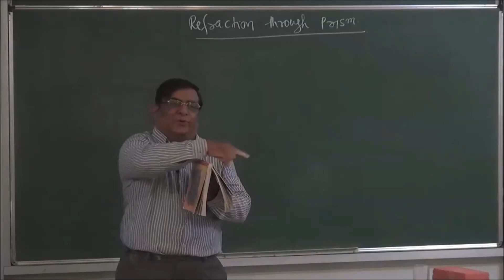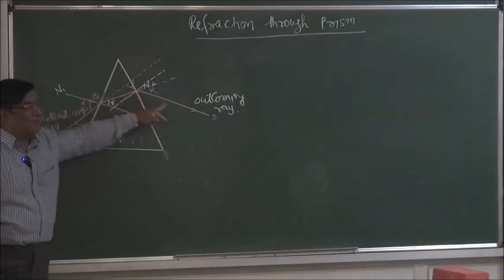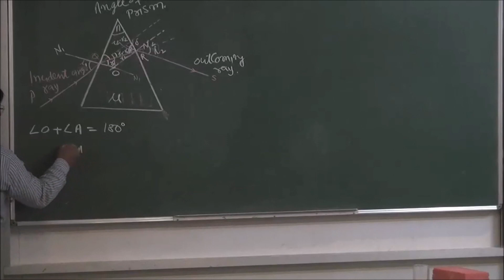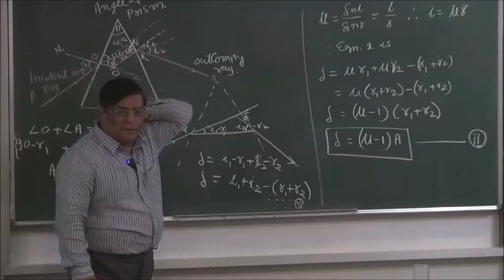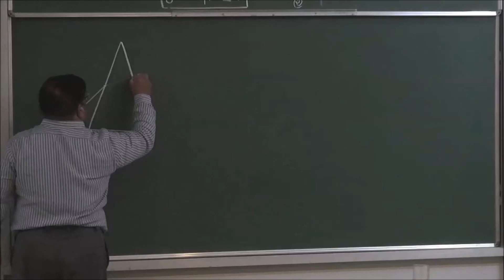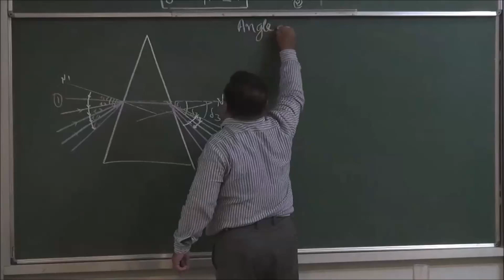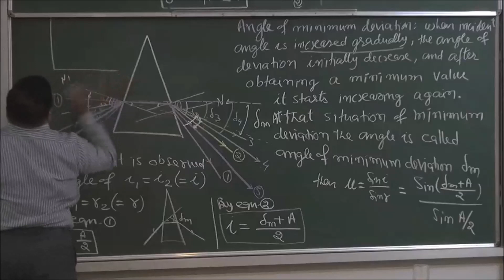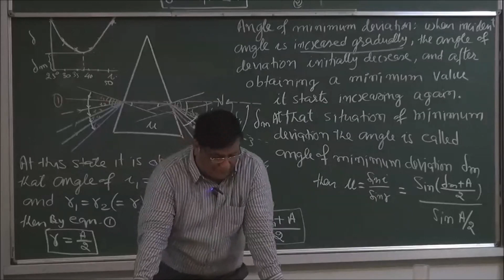Refraction throgh Prism | Ray Optics class 12 | IIT-JEE_2021 | Boards_2021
A glass prism is a transparent object having two triangular ends and three rectangular sides. The refraction of light in glass prism is different from a glass slab. This is because in glass prism, the incident ray of light is not parallel to emergent ray of light.

When a ray of light enters the glass prism it gets deviated two times. First when it enters the glass prism and second when it comes out of the prism. This is because the refracting surfaces of the prism are not parallel to each other. Also, when the ray of light passes through the prism it bends towards its base.
spectrum of white light: The band of seven colours formed when a beam of white light is passes through a glass prism is called spectrum of white light.

Dispersion of light: The splitting of white light into seven colours on passing through a transparent medium is called dispersion of light.